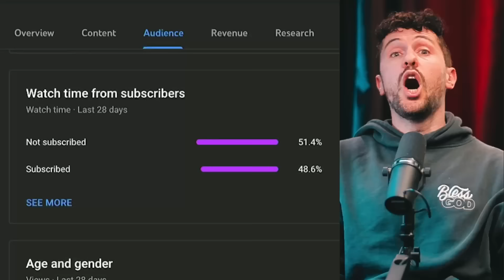the direction of this channel you may not like?